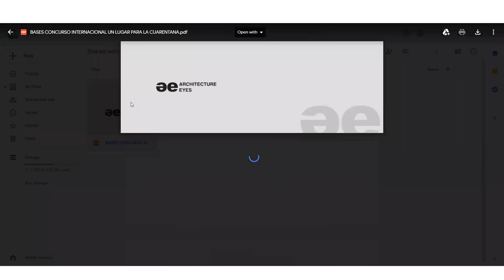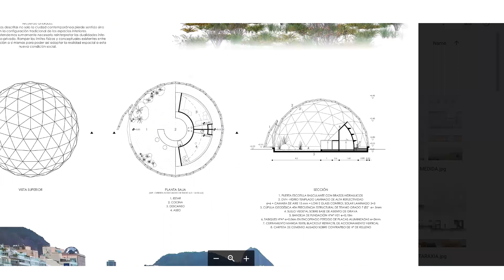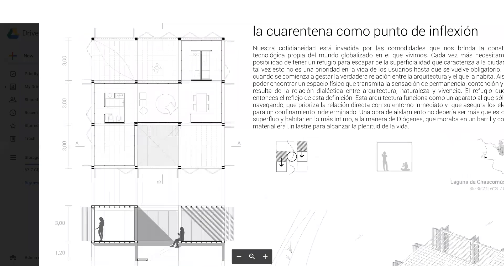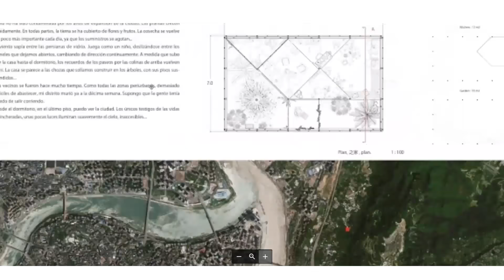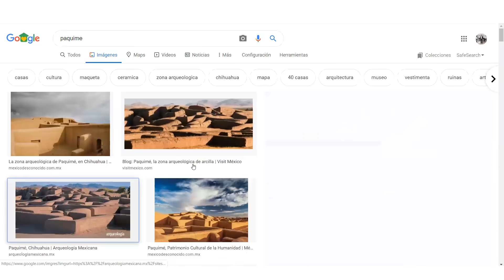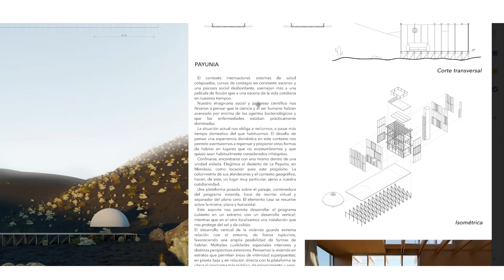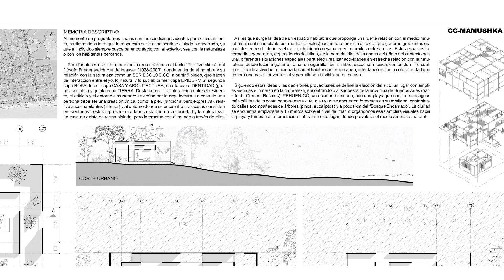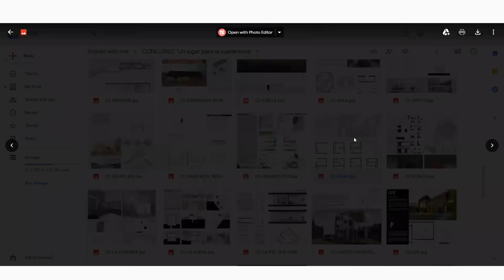UN LUGAR PARA LA CUARENTENA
IMPORTANTE:

NO SE HA DADO FALLO AL CONCURSO AÚN.
LAS OPINIONES AQUÍ EXPRESADAS NO REFLEJAN EL RESULTADO FINAL DEL CONCURSO, YA QUE EL JURADO ESTÁ FORMADO POR MAS PERSONAS Y FALTA LA DELIBERACIÓN DE TODAS LAS PARTES.

ESTE VIDEO BUSCA COMPARTIR NUESTRA FORMA DE REVISAR PROYECTOS , LAMINAS, DISEÑO, CONCEPTO Y REPRESENTACIÓN DE UN CONCURSO DE ARQUITECTURA

GRACIAS!

SKETCHUP + VRAY
REVIT
LUMION
3D MAX